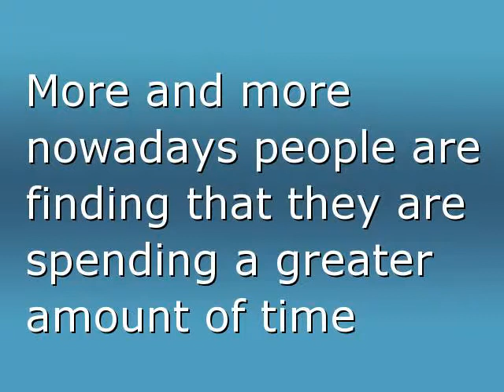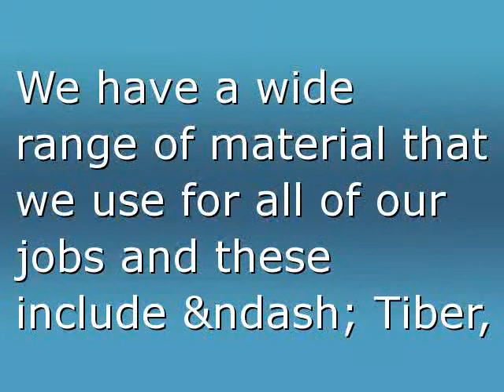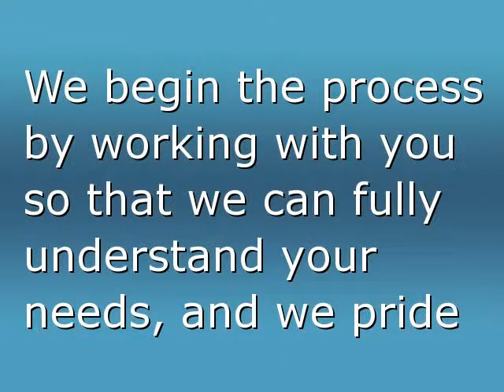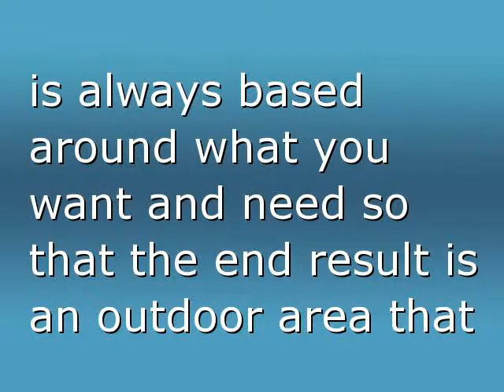Patio sunshine Coast Improving your house with a new pergola.avi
Patio Sunshine Coast is a locally owned and run business on the Sunshine Coast Qld that specializes in designing and building high quality patios and pergolas to suit our customers individual needs.  We have a highly experienced team headed, run and owned by Brendan Maddock who has over 22 years of building experience on the Sunshine Coast.  Through his time living and building on the Sunshine Coast Qld Brendan has a vast understand of what designs suit the area and can help improve a client living environment by using that knowledge.